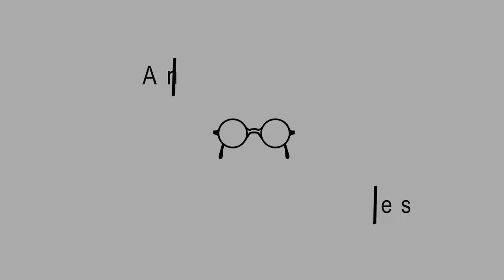Helping Refugees in Greece — Randall Graber — Ep. 104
Lesbos, Greece is an island with multiple migrant camps on it. Randall Graber and his family work in Lesbos under a network of conservative Mennonite churches. In this episode, Randall tells about the work in Greece and shares how individuals can become involved. He also recounts one refugee’s story of migration and coming to Christ.